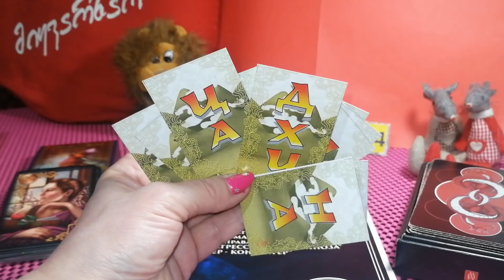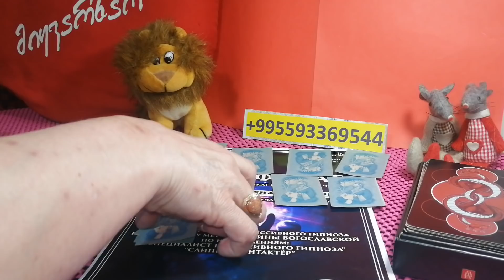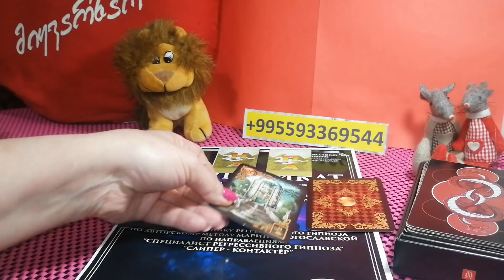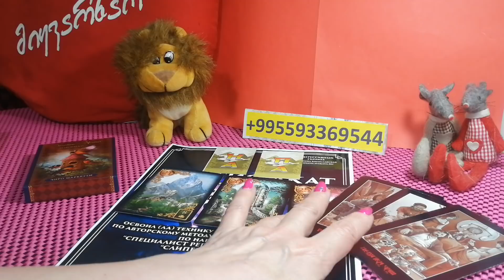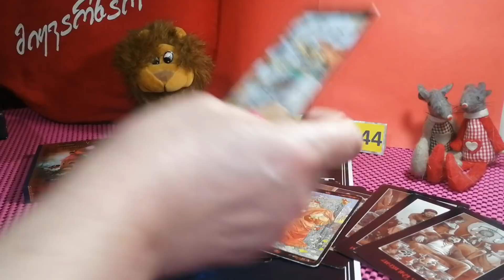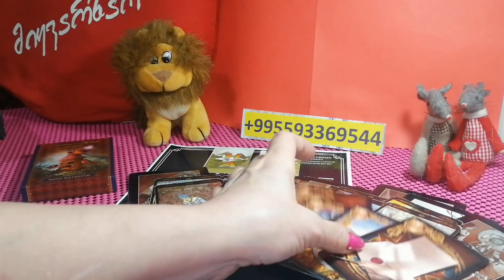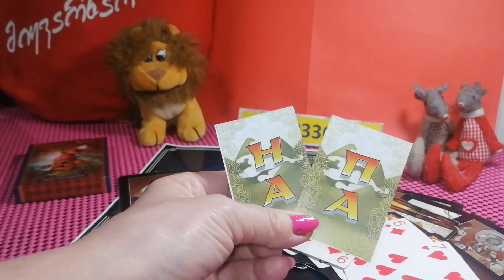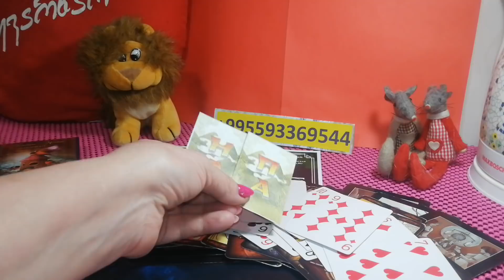ВОТ ЭТО ДА! Хорошие НОВОСТИ о Вашем БУДУЩЕМ! Вивиена таро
🌏 Данное видео Вивиена сделала для Вас, чтобы Вы получили ответы на Ваши вопросы. Хорошие новости о будущем! Вот это да!

💓ЛИЧНОЕ ПРЕДСКАЗАНИЯ РАСКЛАДЫ  и Ритуалы  Вы можете заказать написав мне на

Пожалуйста, помните, что предсказание общее! Каждый слышит это предсказание для себя! Но этот расклад  может отыграться не для Всех! Это Шансы! А решения и действия в Вашей жизни - только за Вами!

❗  ВАЖНО ЗНАТЬ
Информация в видео носит ознакомительный, развлекательный характер.

🔥 Методом регрессивного гипноза чистка эфирного тела человека и получение информации о событиях настоящего , прошлого и будущего!!!
ВИЖУ СОБЫТИЯ.

🔥🌟🔥ВИВИЕНА - Парапсихолог.Регрессолог. Слиперконтактёр. Гипноэзотерик.

🔆ОГРОМНАЯ БЛАГОДАРНОСТЬ
2)Сбербанк Россия карта: 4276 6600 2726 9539
Писать в назначение перевода – ПОДАРОК